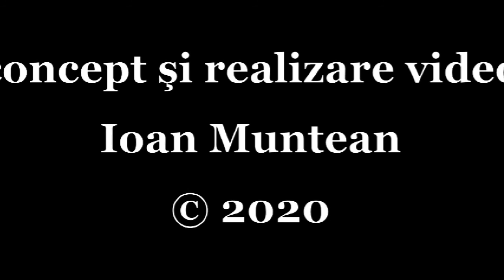06 Panis Angelicus, CEZAR FRANCK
PÂINEA ÎNGERILOR

Pâinea îngerilor,
Pâinea îngerilor...
Aceasta devine pâinea pentru întreaga omenire;
Pâinea din cer, simboluri;
Ce minune!
Acest corp sărac, sărac și umil...
Aărac, sărac și umil –
 Pâinea îngerilor.
Ce minune! Acest corp sărac, sărac și umil...
Sărac, sărac, sclav și smerit.